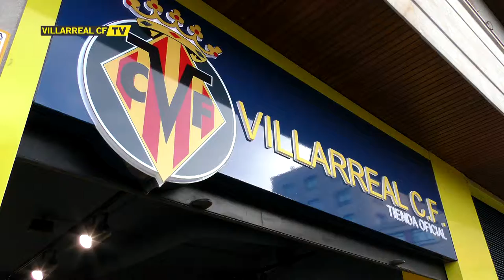Firma de autógrafos de los jugadores del Villarreal CF Bakambu y Areola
Los jugadores del Villarreal CF disfrutan junto a la afición en la tienda oficial del Villarreal CF, situada en la Plaza Mayor de la ciudad. Podemos ver a Cedric Bakambu y Alphonse Areola firmando autógrafos a los aficionados y también declaraciones del delantero amarillo.